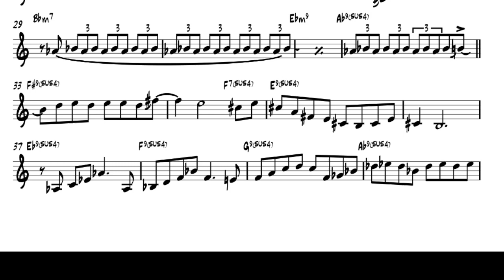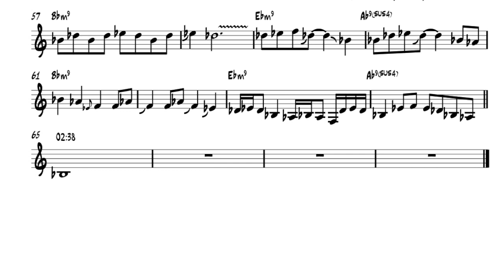Spiral/ Larry Carlton solo transcription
Chain Réaction (Album) - 1975
J-M Pinta / SomeJazzProduction Podcast,Lesson,Live